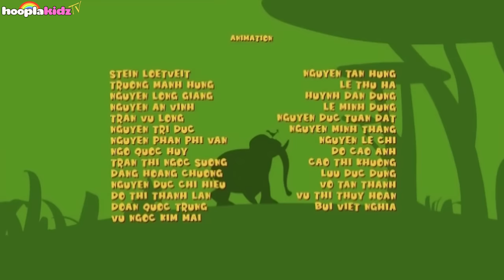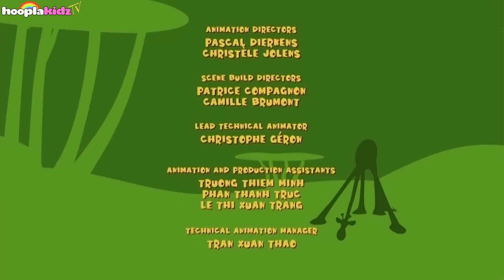Gazoon | Mosquito Menace | Funny Animal Cartoons | HooplaKidz TV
Enjoy all seasons of Om Nom Stories, Kent The Elephant, Gazoon, and more funny cartoons for kids only on HooplaKidzTV!